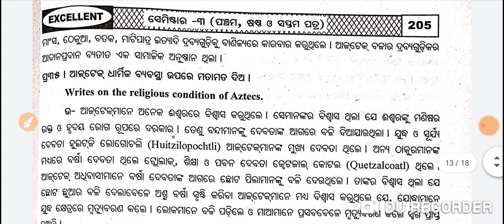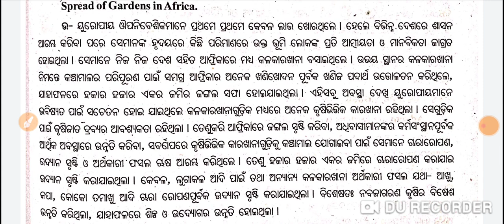+3 History Hons Core-6 | 3rd Semester | Unit-2 | ୨୭ ଟି ୩ ମାର୍କ ପ୍ରଶ୍ନ ଉତ୍ତର